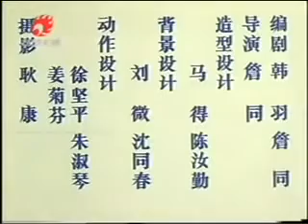Мультфильм. «Восемь небожителей и блоха»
Классический китайский мультфильм в технике традиционного вырезания из бумаги.

Восемь небожителей – восемь святых даосского пантеона, часто фигурируют в различных мифах и историях.

Люй Дунбинь, знаменитый даосский патриарх, изображается с магическим мечом, является также покровителем литературы и парикмахеров.
Ли Тегуай, врач и учёный, изображается с волшебной тыквой-горлянкой и железной клюкой.
Чжунли, покровитель солдат. Изображается с опахалом и является обладателем эликсира бессмертия.
Хань Сян-цзы, играет на флейте. Покровитель музыкантов.
Цао Гоцзю, изображается с кастаньетами и с нефритовой дощечкой, дающей право входить в императорский двор. Покровитель актёров.
Чжан Голао, является волшебником, его рисуют с бамбуковым барабаном и мулом. Покровитель стариков.
Лань Цайхэ, женщина с корзиной цветов. Покровительница садовников.
Хэ Сяньгу, женщина с лотосовым цветком. Покровительница домохозяек.